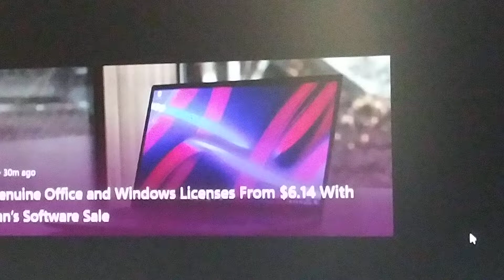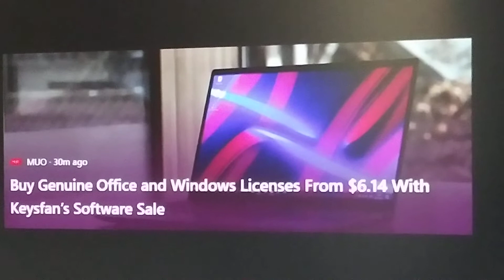need the geek squad? you are paying too much for a computer